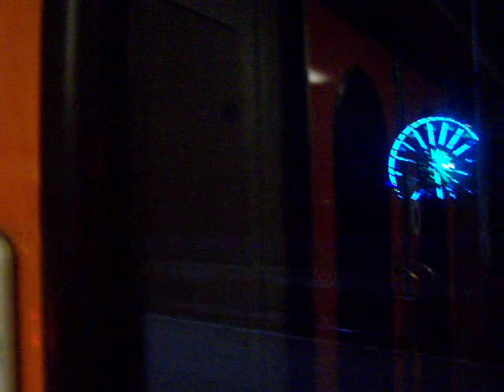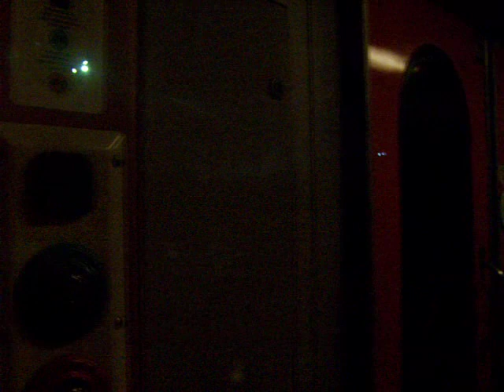Idei utolsó Mangalia-Szatmárnémeti sebesvonat indulása Brassó állomásáról HD